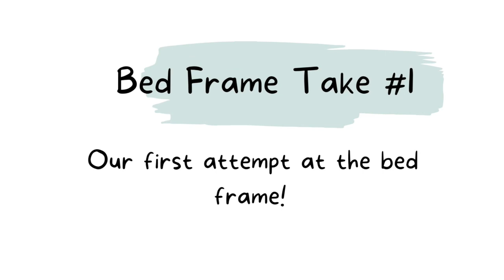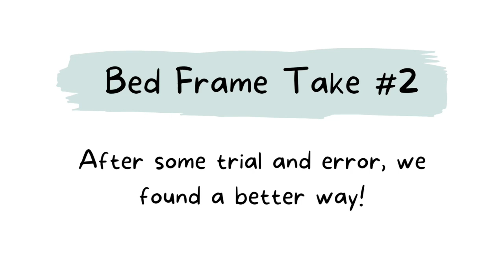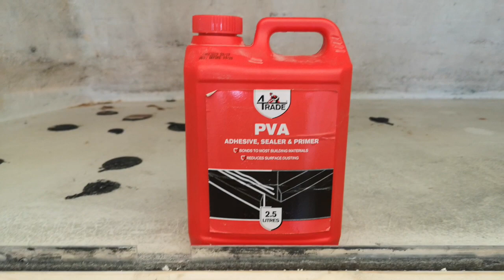Luton Bed Frame Build | Luton Camper Conversion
A step-by-step guide on how we built a bed frame above the cab of our Luton van. Our Luton box above the cab is made out of fibreglass, so therefore isn't strong enough on its own. Therefore, we designed and built a floating cantilever bed frame.

However, our first attempt didn't work out as planned, so we needed a rethink that turned out to be better than expected.

This video is made to help novice and experienced installers by detailing every step, including useful tips along the way.

Each step is detailed on how WE installed an Acrylic window to OUR campervan, be aware that other Luton vans could be slightly different.

Was this video helpful to you? Do you have any hints or tips to add?

❤️ Enjoyed this video? Subscribe to our channel and hit the notification bell to never miss a new video — and let us know if it has helped you, could it be improved, and what other how-tos you would like to see in the comments!

Chapters ⌛

00:18 - The Plan
01:48 - Clean & Prep
02:57 - Bed Framework #1
05:01 - Bed Test
06:07 - Bed Framework #1 Complete
08:08 - Bed Frame Take #2 Overview
10:17 - Bed Framework #2 Build
21:37 - Bed Framework Complete
25:16 - Thanks
24:46 - Up Next

Video References 🎥

Bed size - 2m x 1.2m at the largest points. The Luton fibreglass section curves so gets smaller towards the front.
Fibreglass Luton section dimensions without insulation:
     - Depth of the base (front to back) at the centre - 1000mm
     - Height at the largest point - 700mm
     - Height at the centre - 600mm
     - Height at the front - 100mm
     - Width at the widest point - 2100mm
     - Height of the platform from the floor - 1400mm
     - Height of the ceiling from the floor - 2100mm

Material & Tools

M8 Threaded Rod
M8 Nuts
M8 Nylon Nuts
M8 Washers

Quick Grip Clamps

Meaning, if you make a purchase after clicking one, we may earn some commission. This pocket money will help Vandercamp Adventures continue to grow at no extra cost to you. It’s a win win situation!!

Thank you to everyone who supports and engages with us. We appreciate you all so much.
Good luck and have fun with your builds!